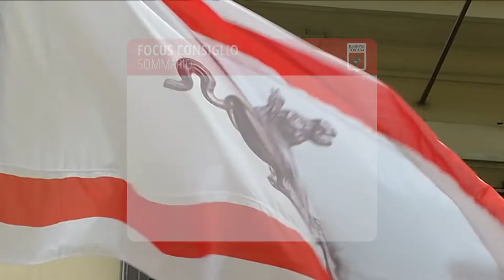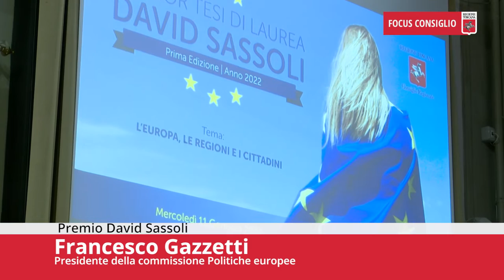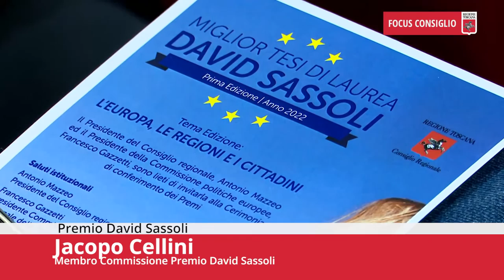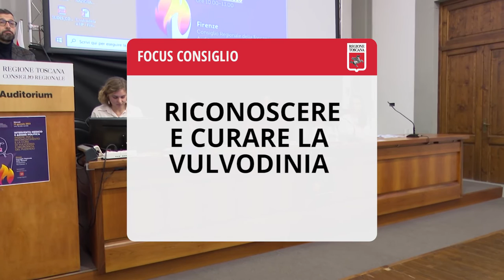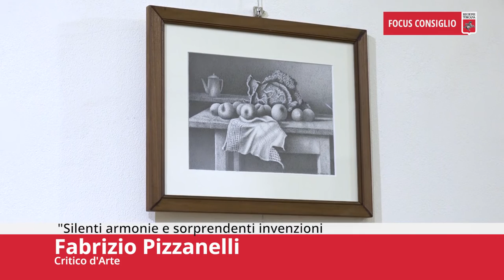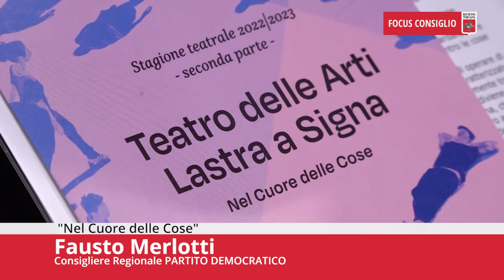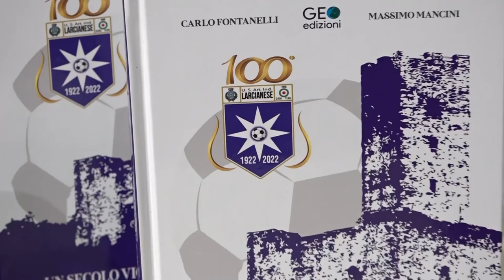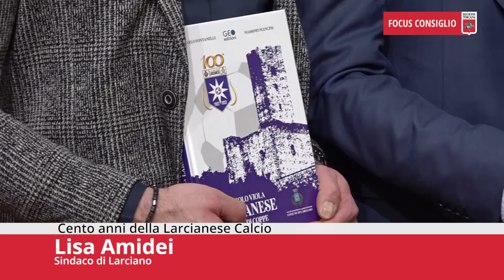Toscana TV FOCUS CONSIGLIO Puntata456 14Gen23